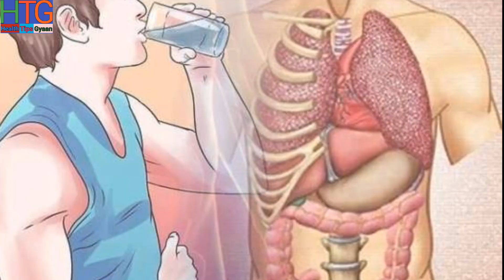रोज़ाना एक चम्मच शहद खाने के फायदे सुनकर आप चौंक जाएंगे | Health Benefits of Eating Honey